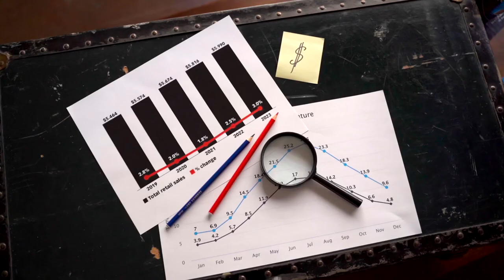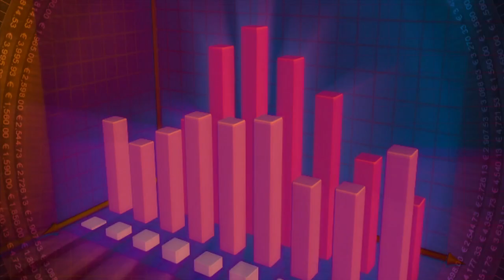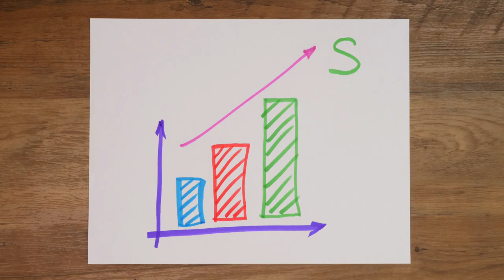TOKEN MENGO TEM ALTA DE 720%!! EM ALTA INFINITA?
Pessoal a criptomoeda do Flamengo acaba de ter uma gigantesca alta em seu preço, e embora alguns acreditem que essa é uma boa hora pra comprar, ainda há quem acredite numa forte correção! E agora?